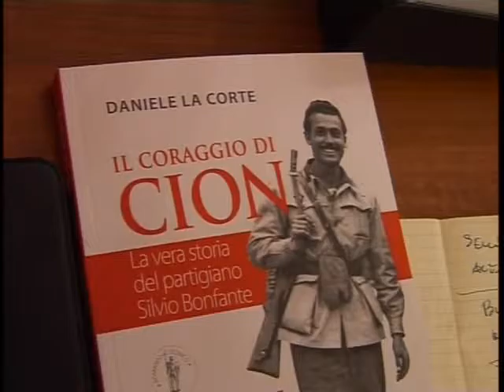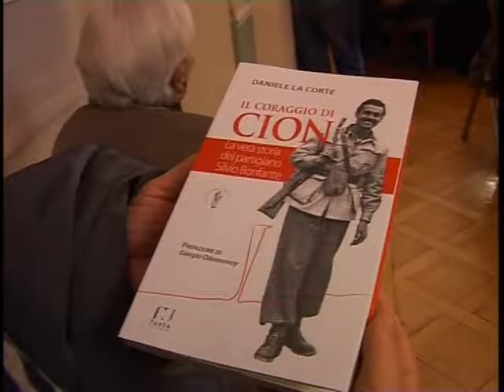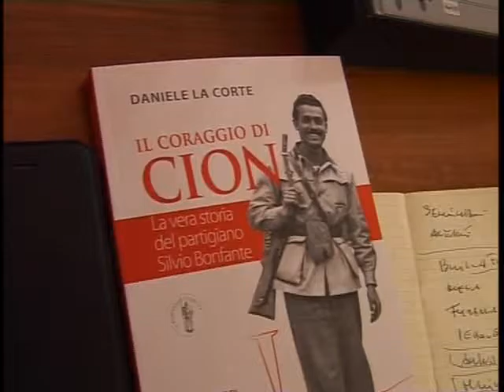IL CORAGGIO DI CION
Ieri sera nella sala consigliare della provincia di Imperia è stato il libro di Daniele La Corte, “Il coraggio di Cion, La vera storia del partigiano Silvio Bonfante”. Presenti all’evento le principali autorità locali e la sorella e la nipote del partigiano